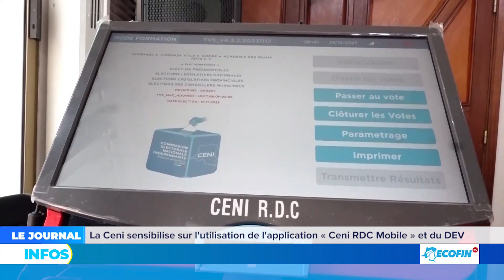LA CENI SENSIBILISE SUR L'UTILISATION DE L'APPLICATION CENI RDC MOBILE ET DU DEV.